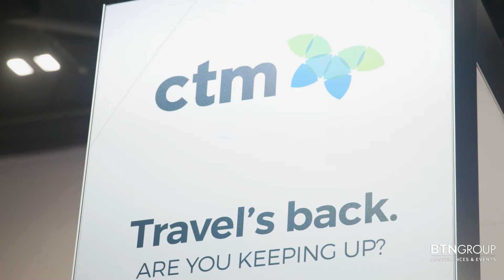Business Travel Show Europe - Day One Highlights